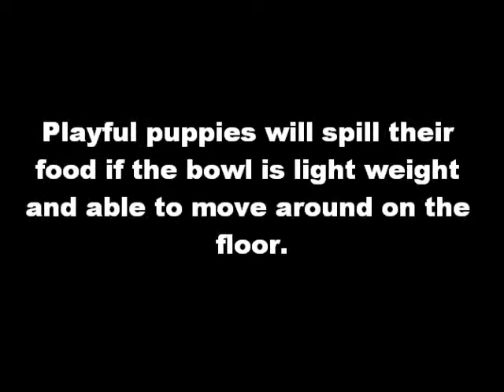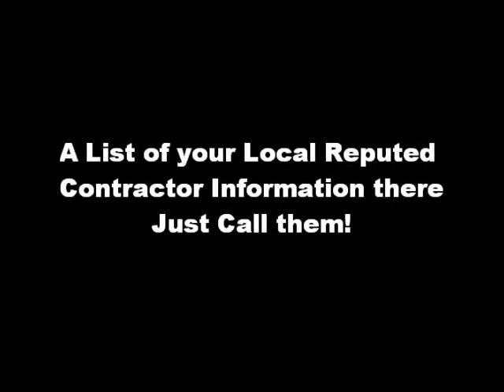Methods To Do Away With Dog Urine Odor Spot From Floors!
Playful puppies will spill their food if the bowl is light weight and able to move around on the floor. Made of absorbent cotton, puppy potty pads resemble thin diaper material in a large square shape. Getting rid of odors is one of the things that homeowners should worry about because proper hygiene is important in keeping the household healthy.